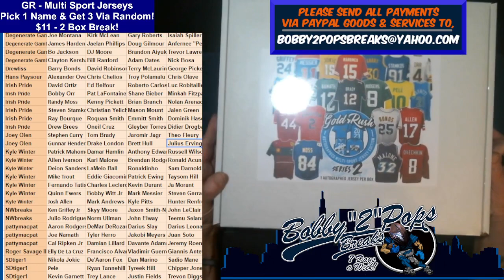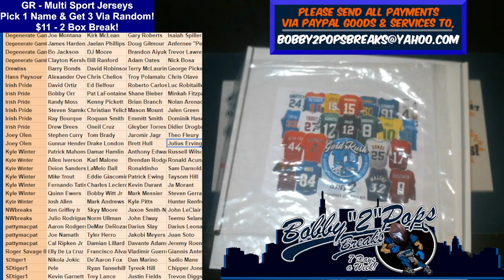1 23 24 Gold Rush Multi Sport Jerseys 2 Box Break #3